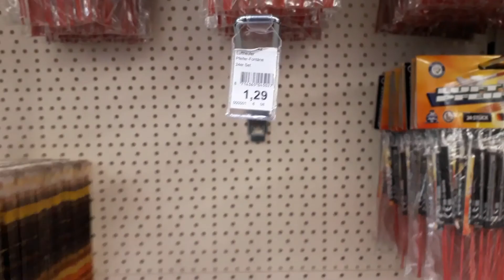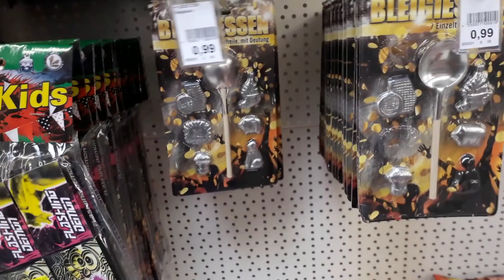Jugendfeuerwerk im Jawoll ??? | Pyro BANG!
Hi Leute,
seit längern mal wieder ein Video von mir. Nämlich war ich im Februar bei Jawoll  und habe euch einfach mal mitgenommen.
Viel Spaß